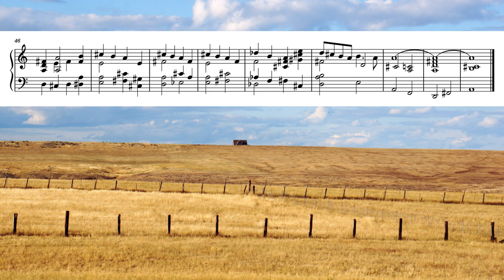The Harvest - E. Morricone (Solo Piano Arrangement)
Track 2 of 4 solo piano arrangements of the score from the film Days of Heaven (1978). Somehow this completely original piano arrangement of an orchestral piece was recognized by the YouTube copyright system.

Arranged for piano/performed by mrelbek_piano
Recorded at home, Grotrian-Steinweg piano, Shure SM137 small-diaphragm condenser microphones, X-Y stereo pattern. Mixed in Logic Pro